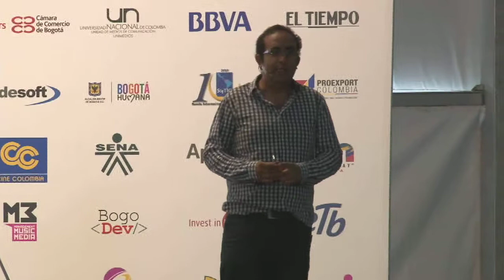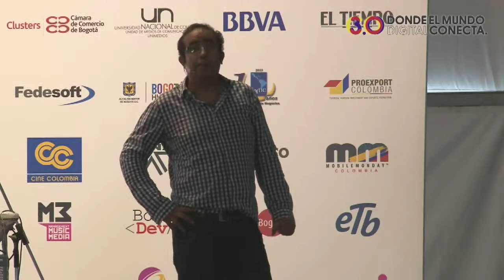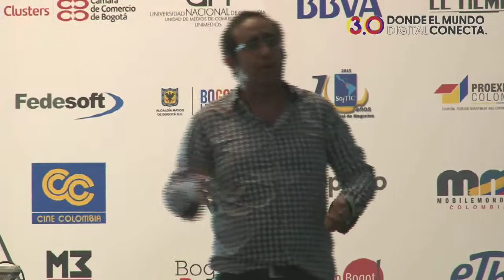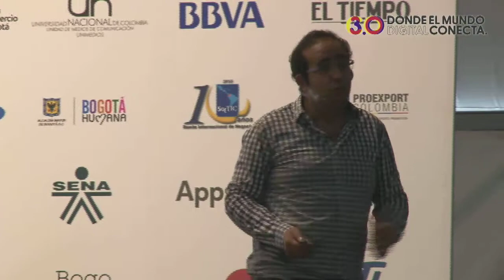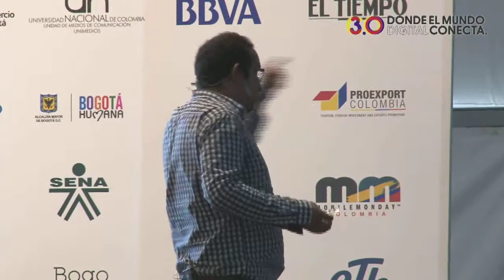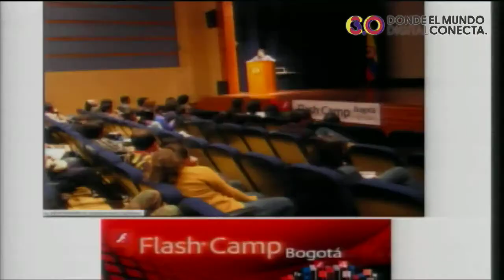Adobe Camp.- Ivan Sosa - Bienvenida